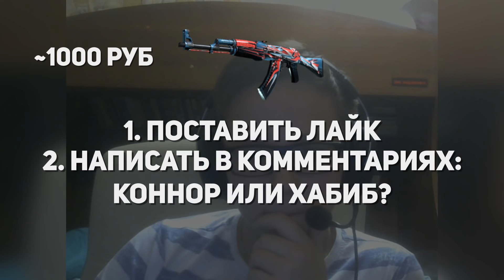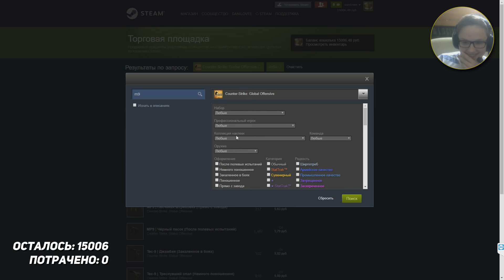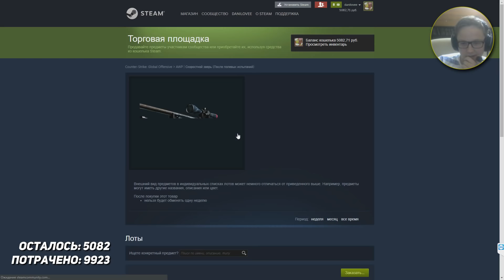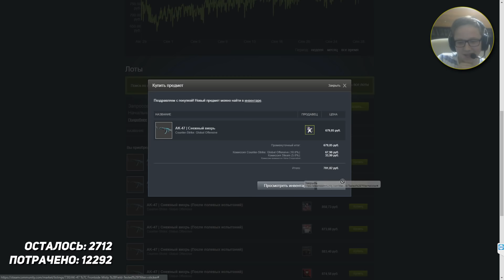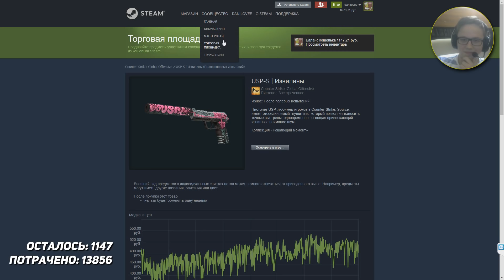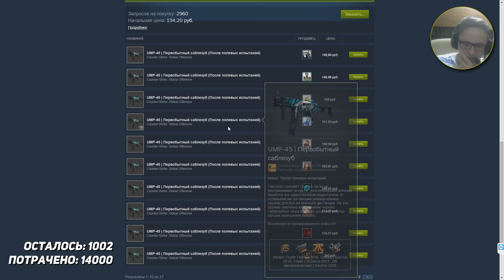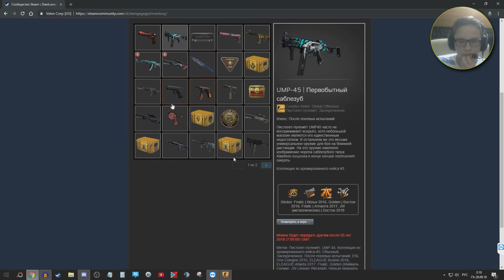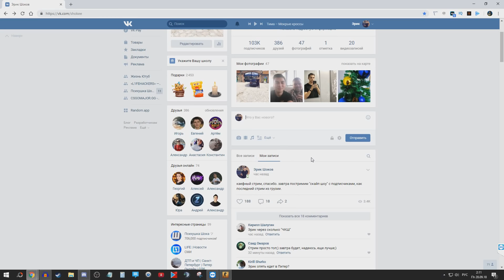ЧТО КУПИТ ШКОЛЬНИК НА 15000 РУБЛЕЙ ИЗ СКИНОВ В CS:GO // РИЧ ЗАКУПКА СКИНОВ (CS:GO)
Что будет, если дать школьнику 15000 рублей на скины из ксго? Пока эта тема роликов набирает на YouTube огромные обороты, я решил воплотить эту идею в CS:GO.

На что потратит 15000 рублей школьник из скинов cs:go. Бич закупка школьниками в стиме из скинов ксго. С каждым выпуском будет повышаться ставка на подарок участнику для покупки скинов из ксго!